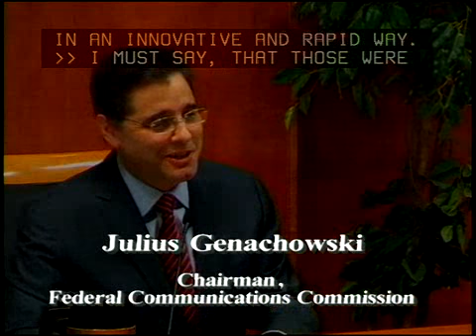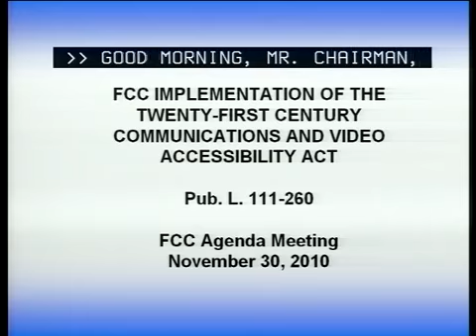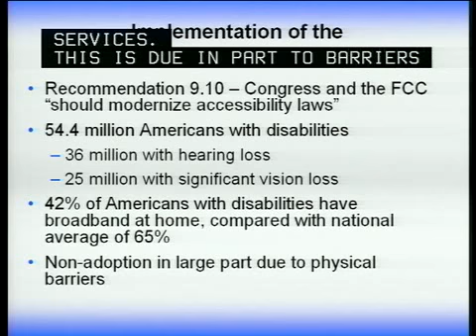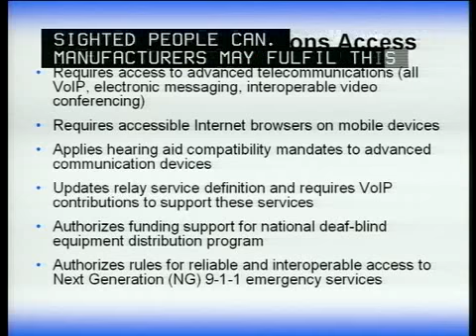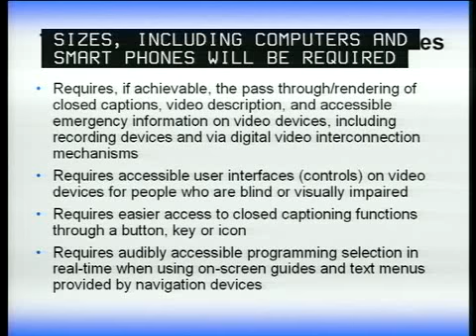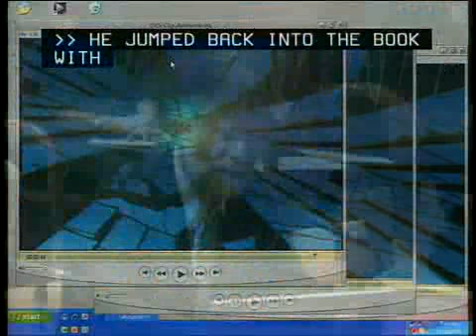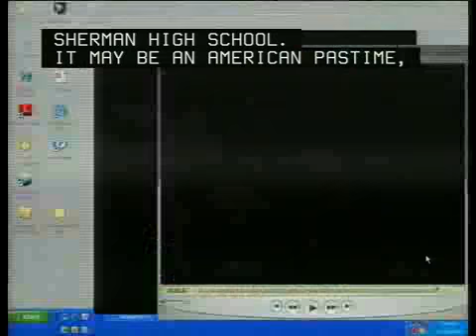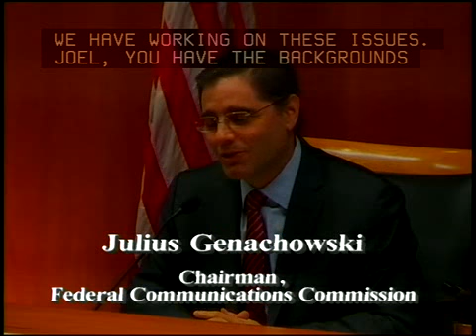Open Commission Meeting - November 2010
The Open Meeting included discussion of items on Innovation in the Broadcast Television Bands, Promoting Expanded Opportunities for Radio Experimentation and Market Studies, Promoting More Efficient Use of Spectrum Through Dynamic Spectrum Use Technologies and a Consumer and Governmental Affairs overview of the Twenty-First Century Communications and Video Accessibility Act.
November 30, 2010, Washington, DC